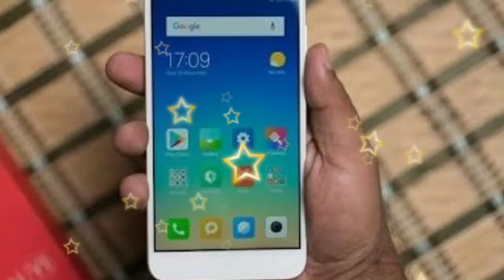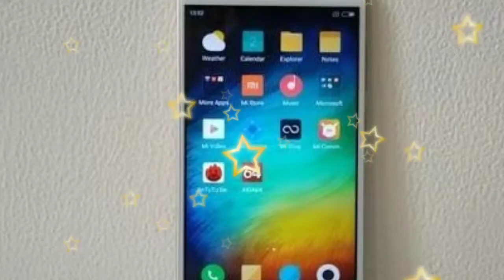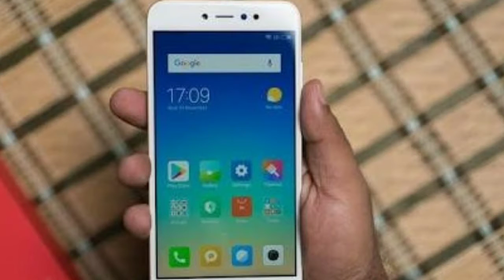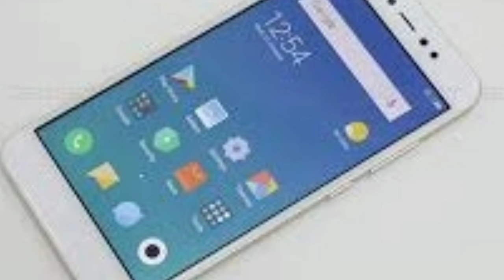Redmi Y1 full specification |Hindi| xiaomi first selfi expert phone